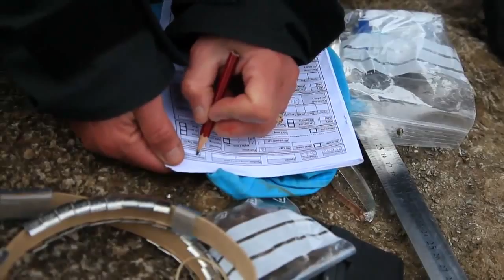Prélèvements sur les Eiders - Tara Ecopolaris 2015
Bien que reculées et non habitées, les régions polaires sont parmi les plus polluées du globe. L’expédition Ecopolaris Tara 2015 nous offre une occasion unique d’étudier la dynamique de certains polluants chimiques et organiques dans les écosystèmes marins (chez l’eider à duvet).